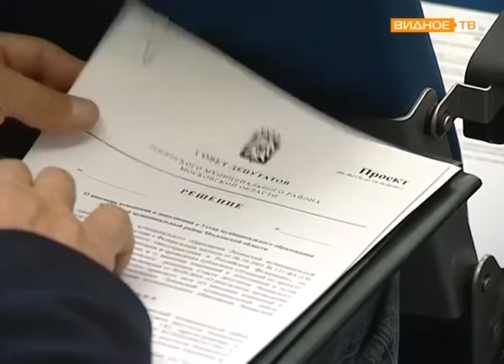"Депутатский час" - внесены дополнения и изменения в Устав Ленинского района